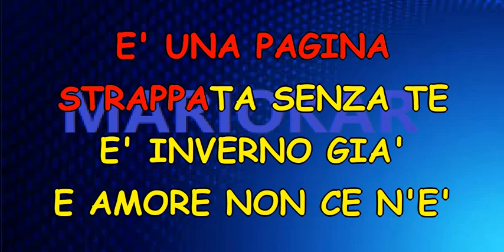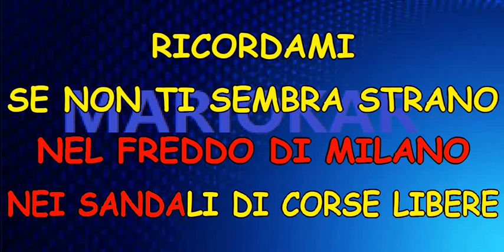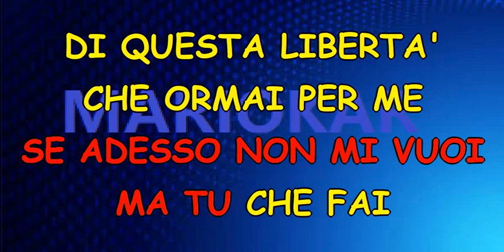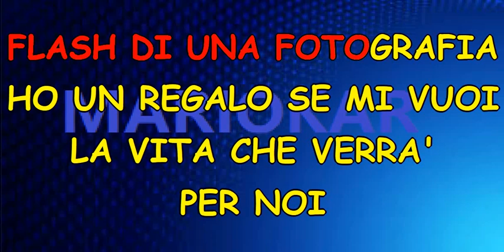Laura Pausini Ricordami karaoke